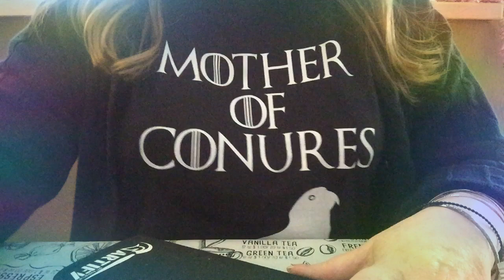ASMR 💤DREAMY SLEEP INDUCING FACE BRUSHING 💟😌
Well hello there friend! Are you awake ? Or are you dreaming this? Where are you? Who are you? Do we care? Nope! All we care about is releasing worries and getting some sleep 😴
 So please try and let go into some sweet carefree dreams xoxo 💟💤😌😴💜✨💤

Go take a nap , you know you want to 😏💜✨